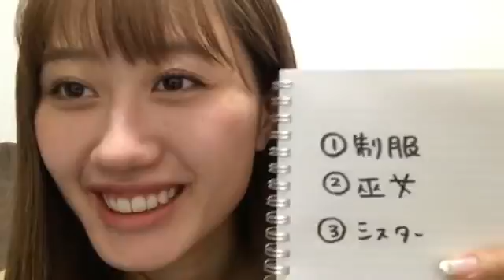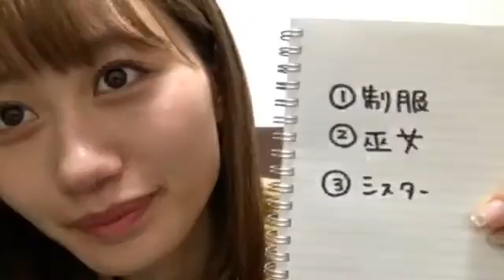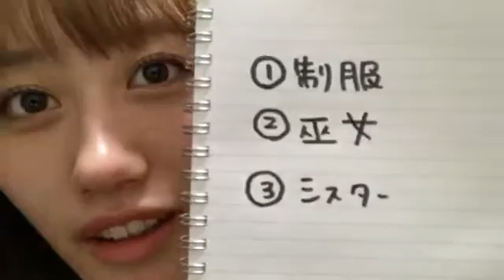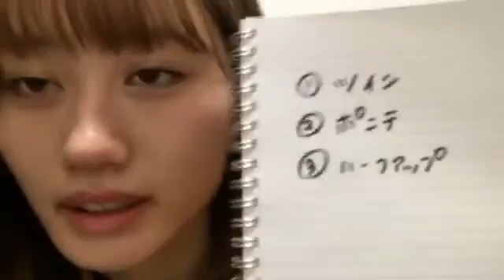171123 『熊代 珠琳ROOM(GEM/SOL)』SHOWROOM ➃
出演：熊代珠琳（じゅりん）